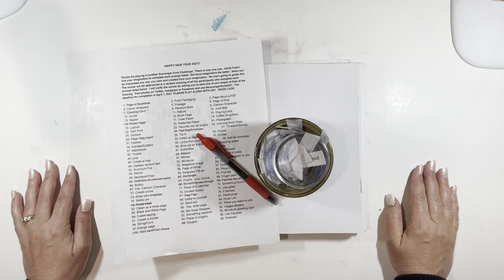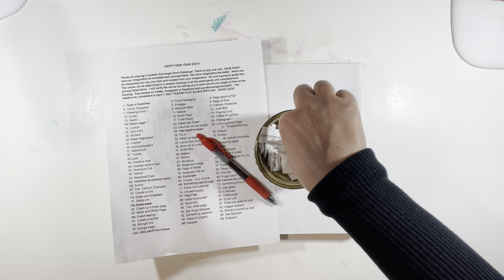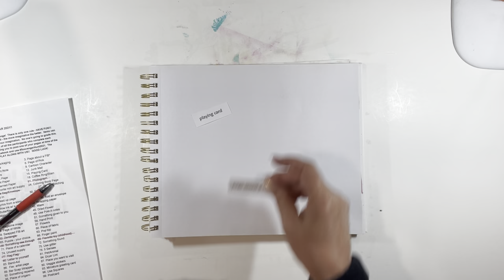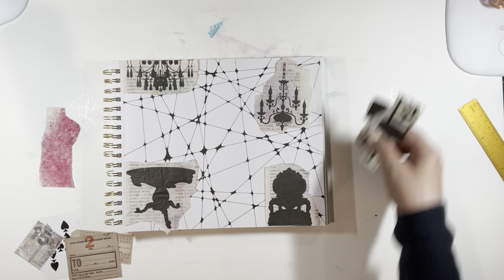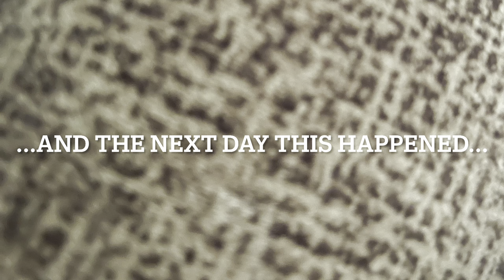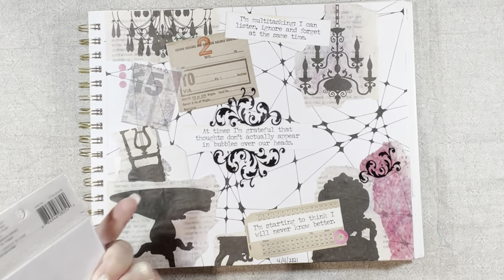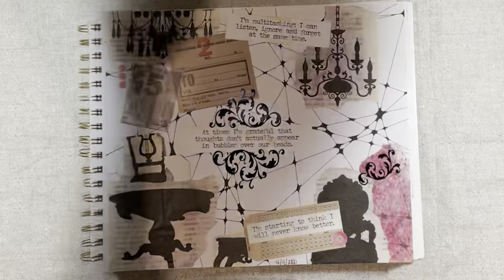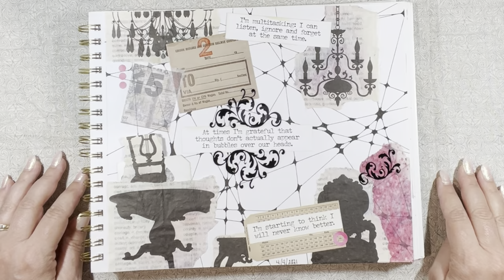Craziness Scavenger Hunt 7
It took almost a week from start to finish for this ScavengerHunt2021 project. Watch and see why.